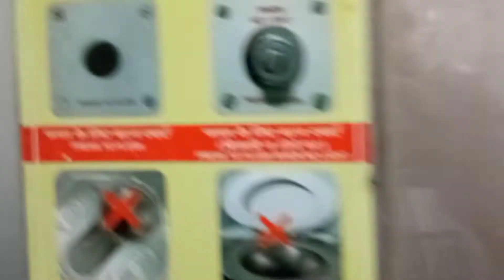My first solo trip out of Maharashtra !!!!! (Rickshaw Vlog)